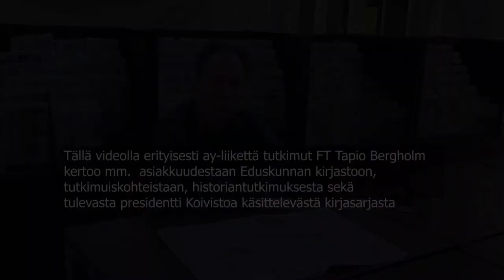Historiantutkija FT Tapio Bergholm Eduskunnan kirjastossa 2.10. 2019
Tällä videolla FT Tapio Bergholm kertoo mm. pitkästä asiakassuhteestaan Eduskunnan kirjastoon, pohtii historiantutkijan välineitä ja menetelmiä. Lisäksi Bergholm valottaa hieman meneillään olevaa tutkimusta presidentti Mauno Koivistosta, josta hän on tekemässä kirjasarjaa.  Videon kesto 10 min. 12 sekuntia.